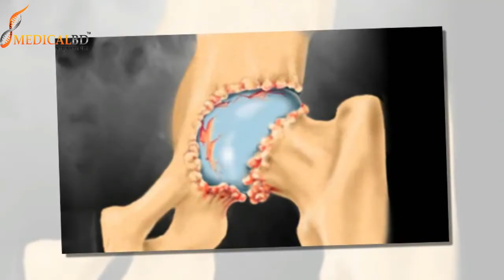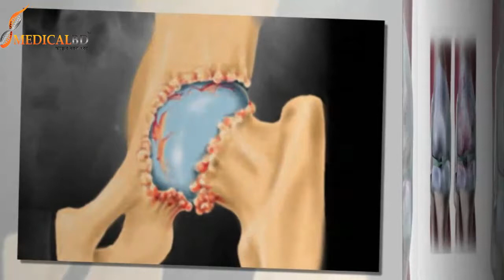অস্টিওআর্থ্রাইটিস কেন হয় জেনে নেই || Osteoarthritis Causes and Treatment || Arthritis Treatment